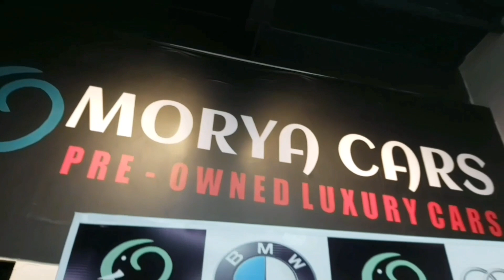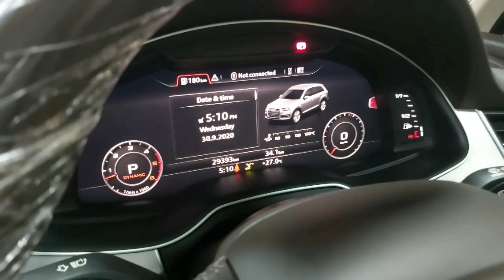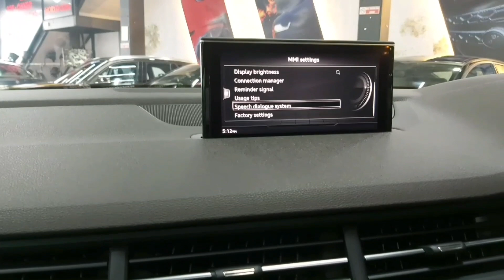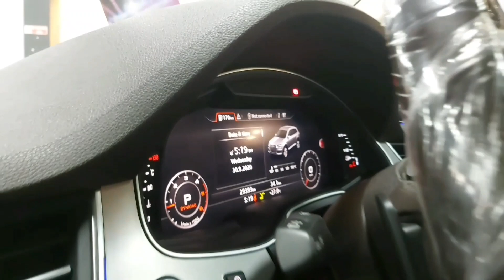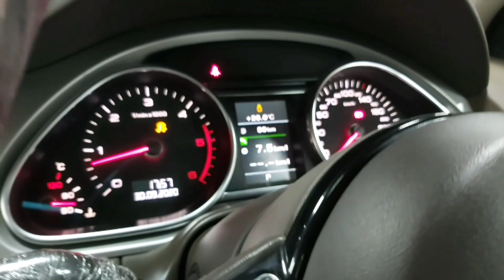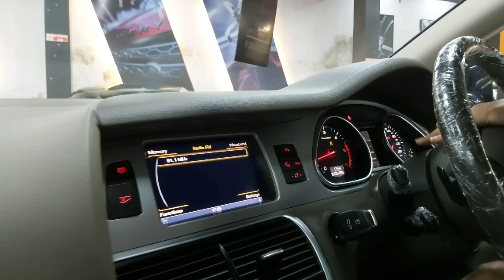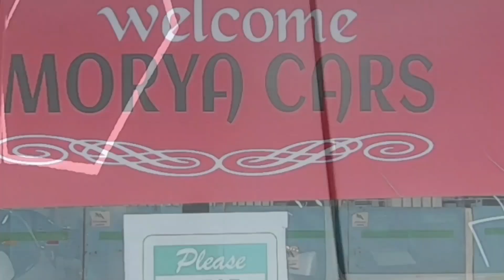Buy Pre - owned Luxury Car in Mumbai | Used Cars - with Nyeisha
I am going to Bring in Reviews of  " Pre- Owned Luxury Cars  in Mumbai for sale"
From its features to Price and Specification, i will tell you about the best dealers and Best deals Available.

Dealer : Morya Cars Pvt Ltd.

Location Mumbai.

Comment to know more !!